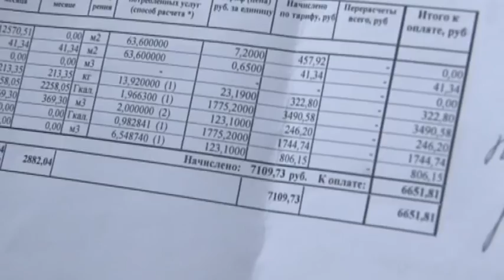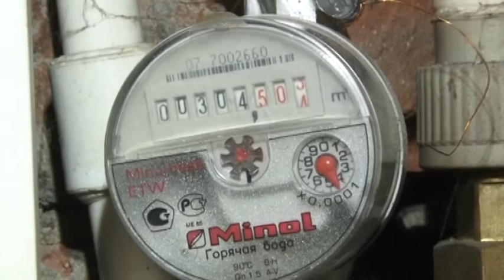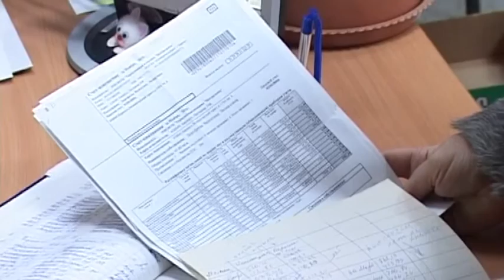Игорь Холодков — о стоимости тепла и важности платежной дисциплины